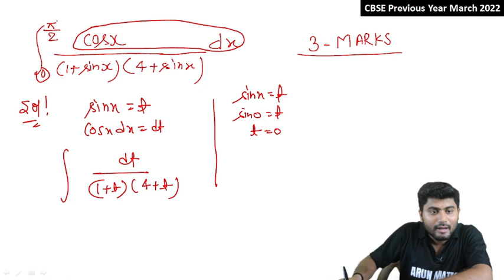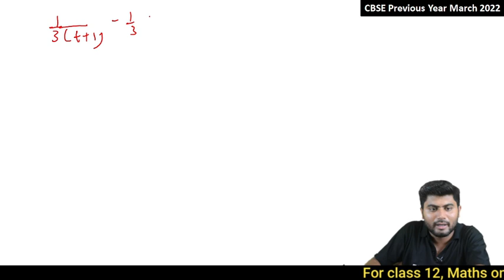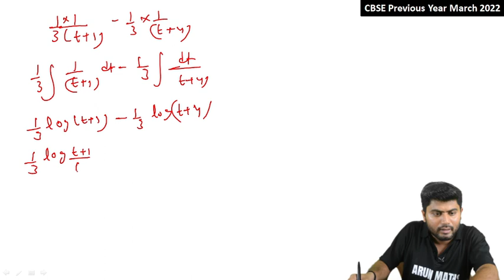Integration Important Question | Previous Year Paper March 2022 | Maths | Arun Excellent Classes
Integration Important Question

Welcome to Arun Excellent Classes, the ultimate destination for Class 12 Maths CBSE. Get personalized one-to-one classes for students all over India. Led by renowned mathematician Mr. Arun, our expert faculty simplifies complex concepts, provides practical problem-solving, and offers extra resources. Join our online classes and excel in Class 12 Maths CBSE.